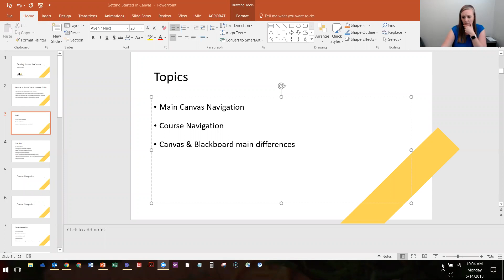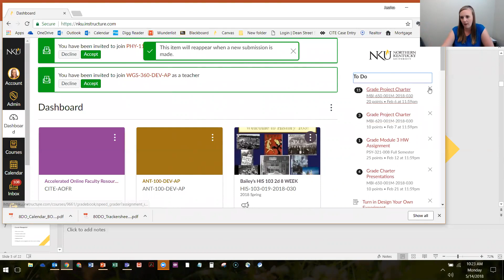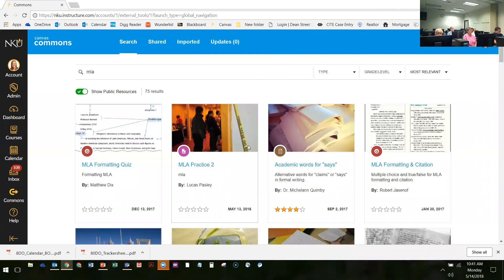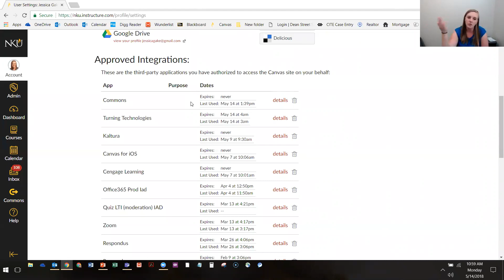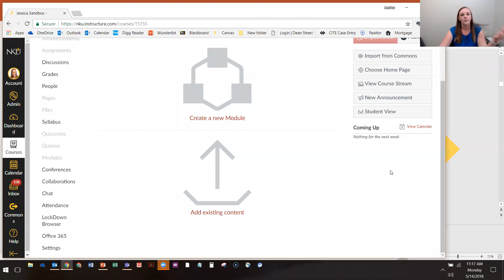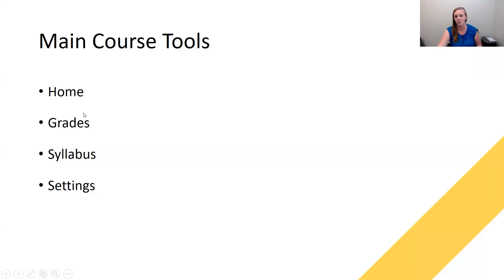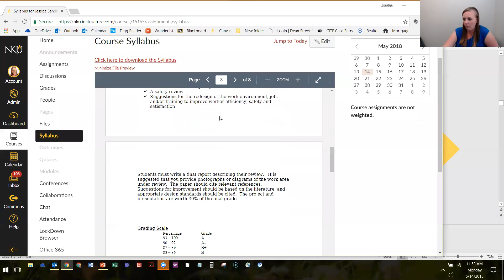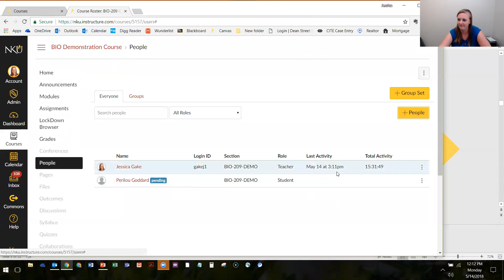Canvas 1: Getting Started in Canvas